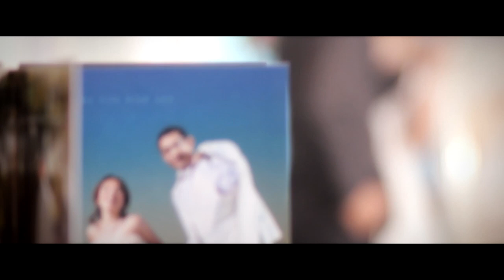..[WEDDING]..DaungSuree&Somsak..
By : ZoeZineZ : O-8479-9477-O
Location : banchianghotel UdonThani